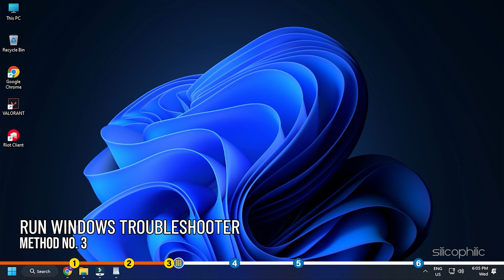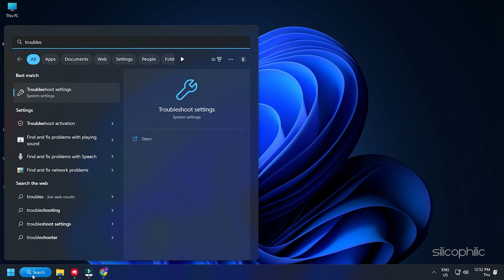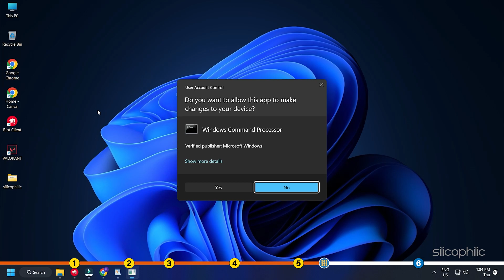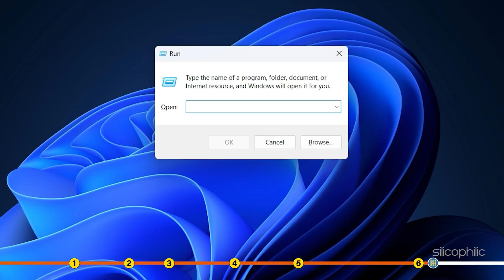How To Fix Valorant Sign-in Issue-we've Encountered An Unknown Error [6 Easy Fixes]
If you are facing we've encountered an unknown error on valorant, then watch this video till the end to learn how to fix the valorant sign-in issue-we've encountered an unknown error.

Command Used:
ipconfig /flushdns
ipconfig /release
ipconfig /renew

Timestamps:
00:00 Intro
01:00 Fix 1
01:30 Fix 2
01:52 Fix 3
02:28 Fix 4
03:03 Fix 5
04:09 Fix 6